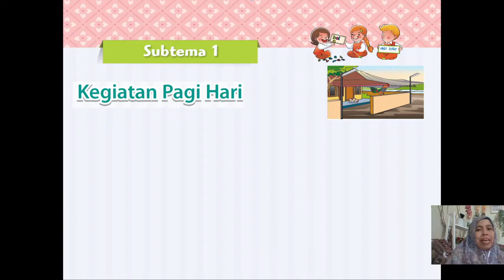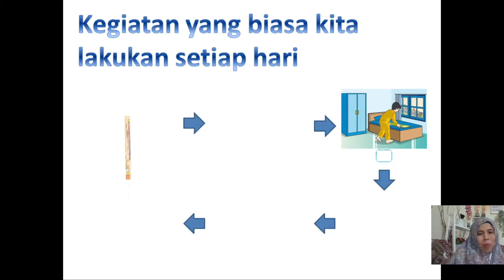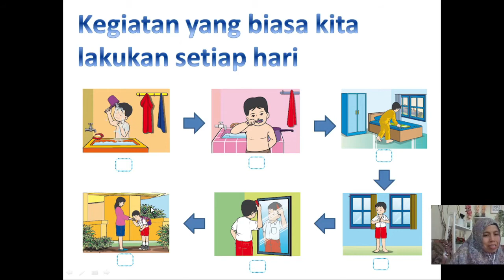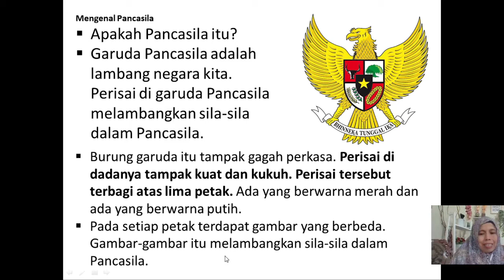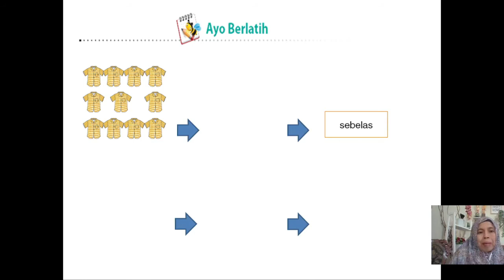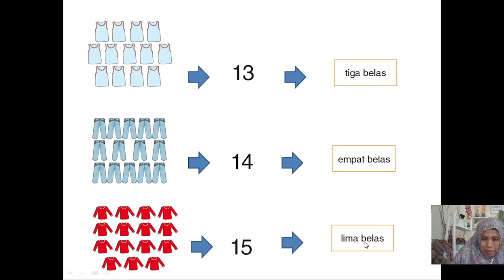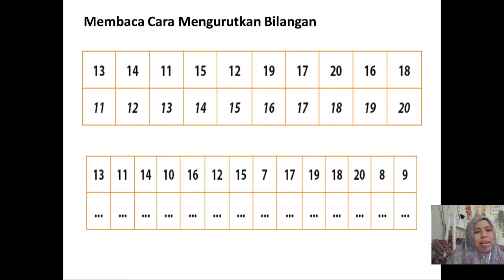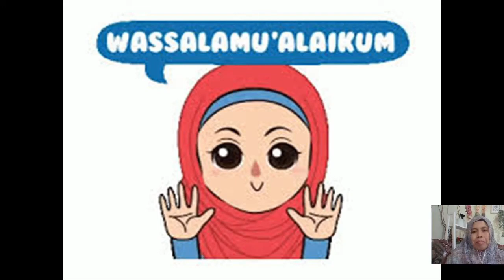BelajarbersamaSUKMA: Kelas 1 MI Islamiyah | Tema 3.1 | Kegiatan Pagi Hari